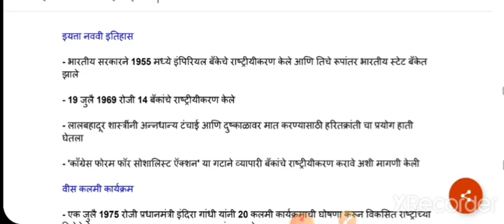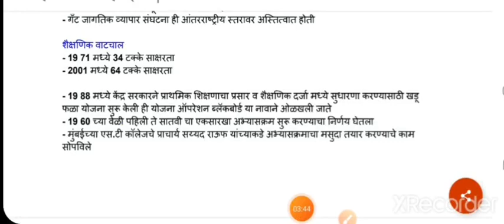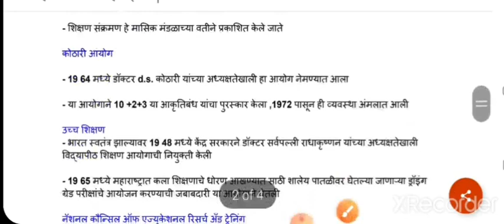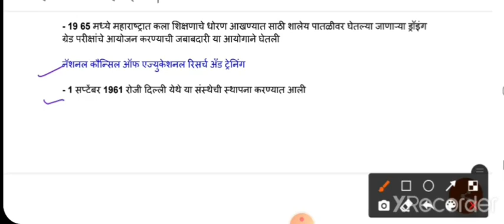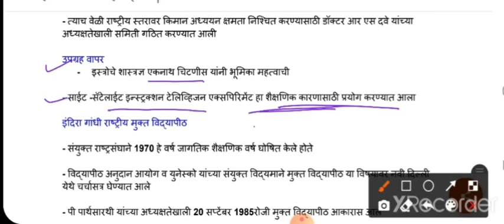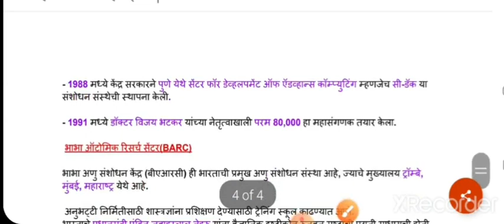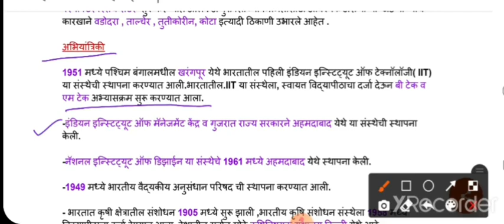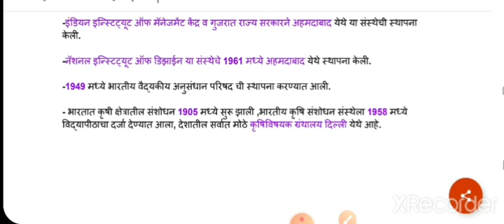शिक्षक पात्रता परीक्षा| सामाजिक शास्त्र/ परिसर अभ्यास |इयत्ता नववी इतिहास|maha tet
शिक्षक पात्रता परीक्षा| इंग्रजी|English grammar|Question tag|tricks नुसार
# शिक्षक पात्रता परीक्षा
maha tet
#  महाराष्ट्र शिक्षक पात्रता परीक्षा
# बाल मानसशास्त्र व अध्यापन शास्त्र
# परिसर अभ्यास ,सामाजिक शास्त्र
enviorement study
# इयत्ता पाचवी भूगोल, इयत्ता सहावी भूगोल, इयत्ता सातवी भूगोल ,इयत्ता आठवी भूगोल ,इयत्ता नववी भूगोल ,इयत्ता दहावी भूगोल
# इयत्ता पाचवी इतिहास, इयत्ता सहाव इतिहास, इयत्ता आठवी इतिहास ,इयत्ता नववी इतिहास, इयत्ता दहावी इतिहास,
# इयत्ता पाचवी विज्ञान ,इयत्ता  सहावी विज्ञान, इयत्ता सातवी विज्ञान ,इयत्ता आठवी विज्ञान, इयत्ता नववी विज्ञान,
mpsc study
Upsc study material
english grammar
# मराठी व्याकरण
# स्पर्धा परीक्षा स्टडी मेटरियल
# ग्रामसेवक, तलाठी भरती
# आरोग्य भरती
# शिक्षक भरती
# पोलीस भरती
state board book